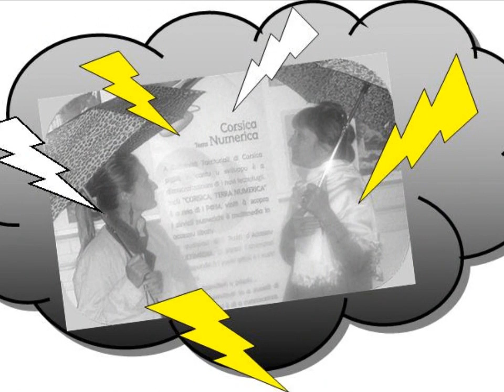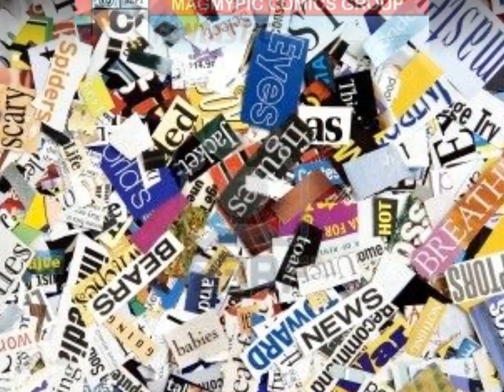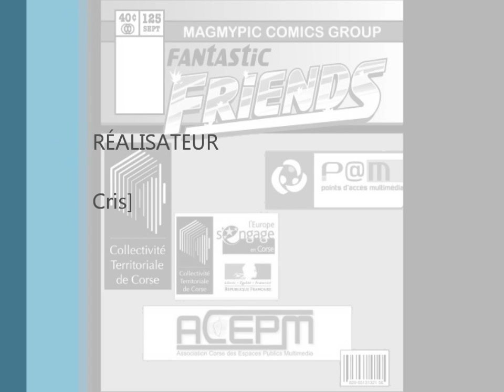pluie de p@m 2011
les pam de corse recommencent en 2011 , avec une vidéo étonnante comme ils aiment bien .